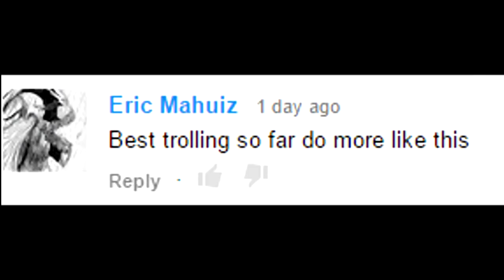Anonymous Hacker TROLLING on Call of Duty! (Hilarious Advanced Warfare Troll) LTLICKME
Anonymous Hacker TROLLING on Call of Duty! (Hilarious Advanced Warfare Troll)
That's right guys, it's back! This hilarious call of duty voice trolling on advanced warfare!

How to submit:

1) Upload a video to youtube (unlisted or public)
2) Simply go on our channel and send it to us via 'Send message'
3) In the youtube message let us know that we're are allowed to upload it & put the link to the video in that message.
4) That's it!

NEW BestCodcomedy twitter. Please follow it guys, would be awesome to interact with you guys on it!